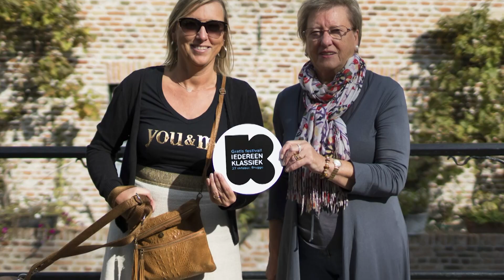Klara - Blijf verwonderd